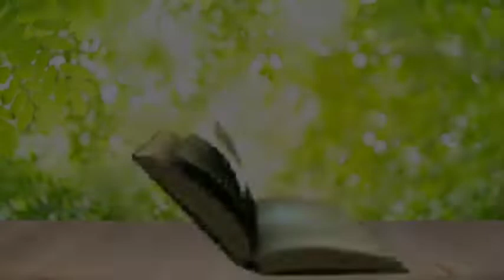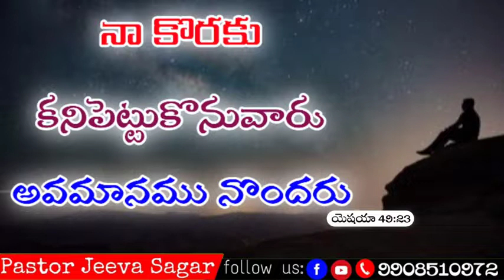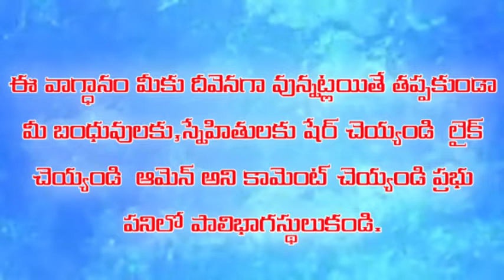అనుదిన వాగ్ధానం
Pas.Jeeva Sagar
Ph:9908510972